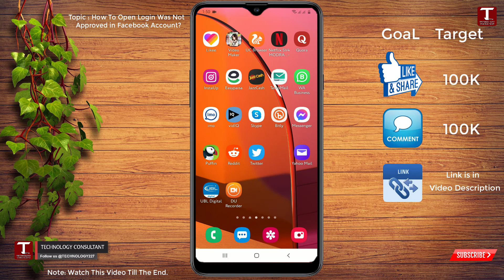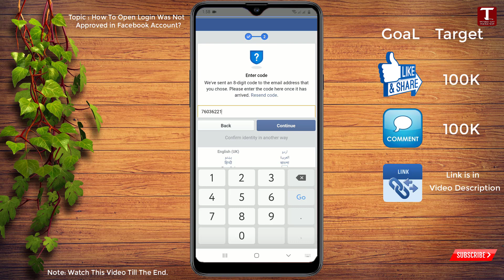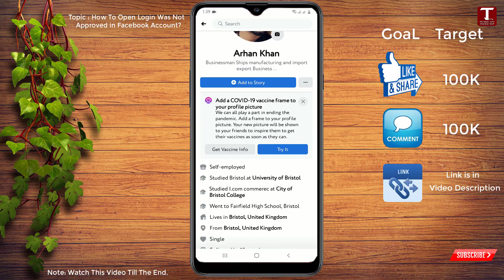Login Approval Needed Facebook Problem | How To Open Login Was Not Approved Facebook Account 2024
In this video we will show you how fix Facebook login needed approval prom, facebook login was not approved problem solved | approve your login on another phone or computer

Your Quaries :-

facebook login approval needed problem another phone or computer
facebook login approval needed problem photo id
facebook login approval needed problem friend facebook login approval needed problem tamil 2023
how to fix login approval in facebook tagalog
how to fix login approval in facebook in tamil
Login Approval Needed Facebook Problem 2022 || How to open login was not approved facebook account
Login Approval Needed Facebook Problem | Facebook Login Approval Needed Problem
facebook two factor authentication code not received problem solved।Without Code FB Open।Recovery Fb
Facebook Login Approval Needed Problem 2023 Solutions? | Login Approval Needed
Loggin Approval Needed Facebook Problem 2023 || How to open login was not approved facebook account।
Approve Your Login On Another Computer Facebook | Login Approval Needed।
Confirm your identity facebook problem solve 2022
facebook login approval needed problem
approve your login on another computer phone
login approval needed
facebook approve your login on another Phone
fb login approval problem
facebook identity problem approve login
how to approve login in facebook
approve login facebook problem 2022
facebook approval needed problem
login was not approved facebook 2022
login approval needed facebook
approval needed facebook problem
fb approve your login on another phone or computer
facebook meta problem
how to fix login approval in facebook
approve your login on another phone or computer
how to fix facebook login approval needed
login approval needed problem solution
fb login problem
login was not approved
facebook problem
facebook connection lost problem
facebook identity problem
facebook login approval needed
facebook me login approval needed
fb approve login problem

How To Remove Last Name On Facebook 2024 || How To Make Single Name On Facebook 2024 👇👇

How To Hide Subscribers On a Youtube Channel 2024 || Hide Youtube Subscribers On Android or iOS 👇👇

How To See Facebook Account Password 2024 || How to See Your Facebook Password if you forgot in 2024 👇👇

Video Timestamps:
0:00 Intro
0:05 Login Approval Needed Facebook Problem  | How To Open Login Was Not Approved Facebook Account 2024

TECHNOLOGY CONSULTANT

🤞🏻KEEP SUPPORTING